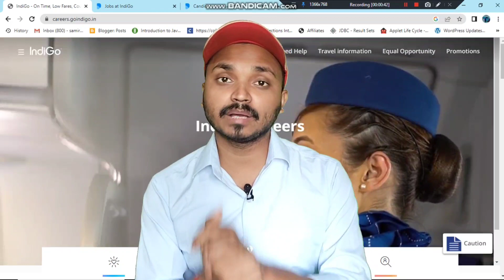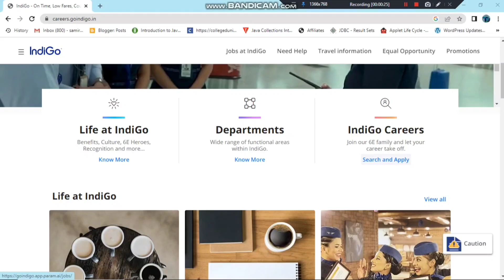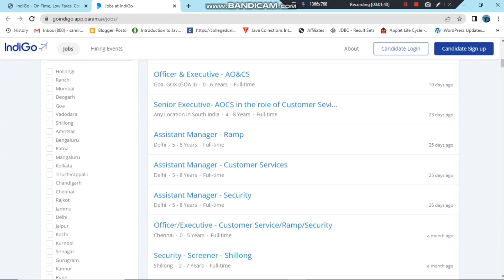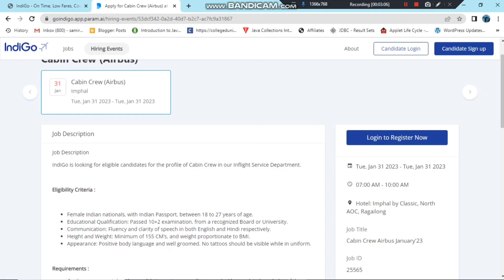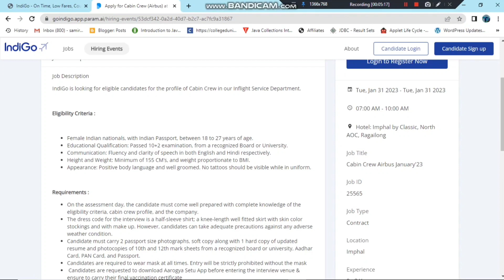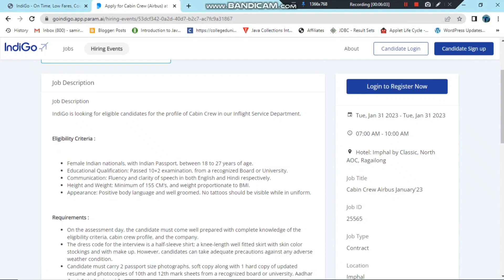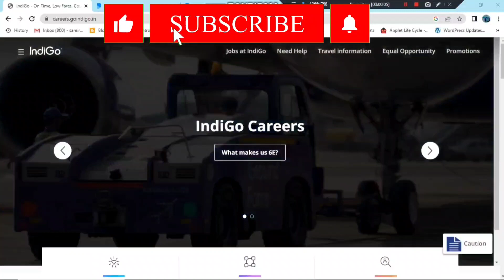Indigo Airlines Latest Hiring 2023 | Freshers Job | Airport Jobs for Freshers | 12th Pass Jobs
Indigo Airlines is a low-cost carrier based in India and is the largest airline in the country in terms of passenger numbers. If you are looking for a job at Indigo Airlines, you can visit their website and check for current job openings. You can also submit your resume for future opportunities.

Suggested Videos:

Airport Jobs for Freshers | Indigo ✈️ Airlines Recruitment 2023 | Jobs After 12th Pass

Airport Jobs for Freshers | Indigo, Airindia, Vistara ✈️ Airlines Recruitment 2023

Indigo Airlines Vacancy 2023 | Ground Staff Interview | Airlines Job | Airport Job | @flyairAcademy

Indigo 2023 January Month Hiring | Cabin Crew walk-in Interview | Indigo | Priya_ifly |

Indigo ground staff interview 2023 | Indigo new Vacancy | Airport Job 2023

Indigo Airlines Latest Ground Staff Vacancy 2023 |
Hiring At Various Locations | Freshers Hurry up

Equipment and service I use:-
Camera-Canon EOS R
Wireless Mic
USB Mic
Mic Boya M1;
Laptop: Acer Aspire
MacBook Pro 2022
Light SONIA Store
Mobile iPhone 14 Plus